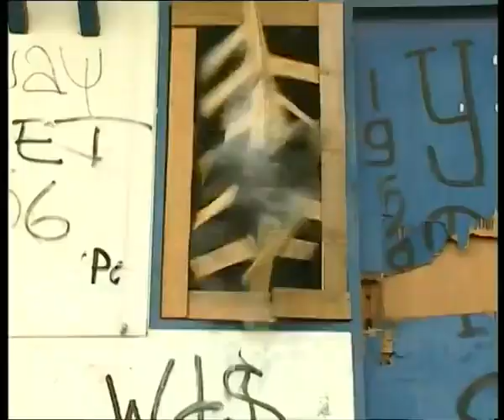Promo Sinetron Laga Darah & Cinta 2 (2000) | Ari Wibowo, Dede Yusuf, Daud Radex, Collin Chow.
Sumber : RZXVidz